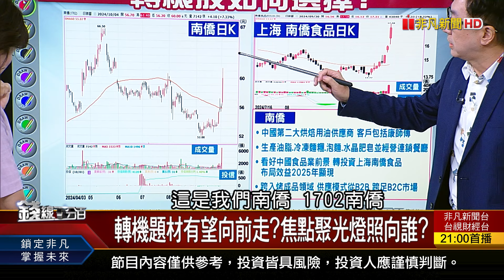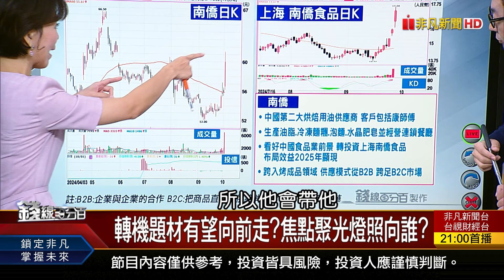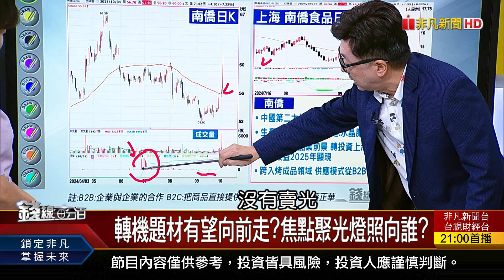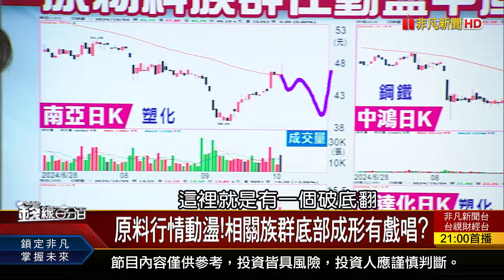《台股AI控盤二年... 非電反攻時機到?》【錢線百分百】20241004-4│非凡財經新聞│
◎台股AI控盤二年... 非電反攻時機到?

●1004完整版(上))《台幣重貶外資沒跑? 神山甩尾仙人指路? 全球陷錯失恐懼症! 棄台股.賭陸股 會贏?》
●1004完整版(中)《全球資金大轉向 東升西降又來了? 中國"17支箭"玩真的? 傳產族群熬出頭了?》
●1004完整版(下)《台股Q4最好賺?怎買? 千線萬線不如一條季線! 無論誰當選股市都漲? 選前押寶下好離手!》